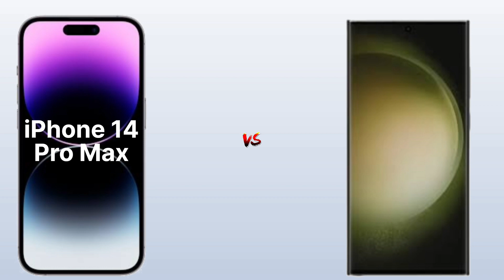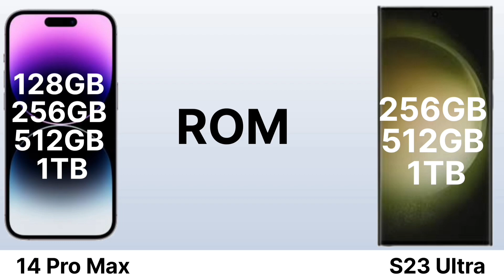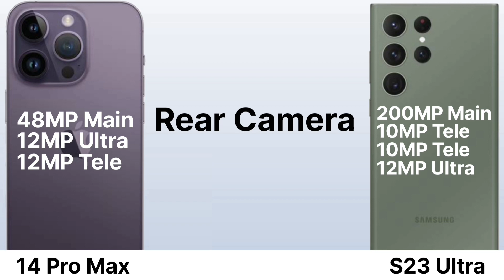iPhone 14 Pro Max And Samsung S23 Ultra Full Comparison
This Channel is owned by - Vishal Singh